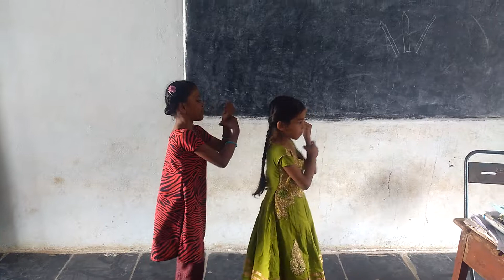5th class rhyme